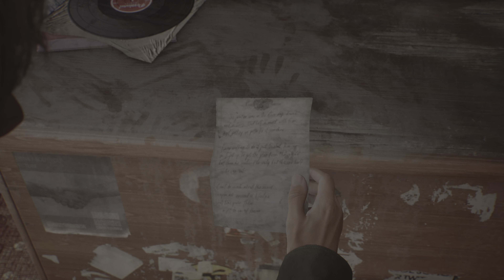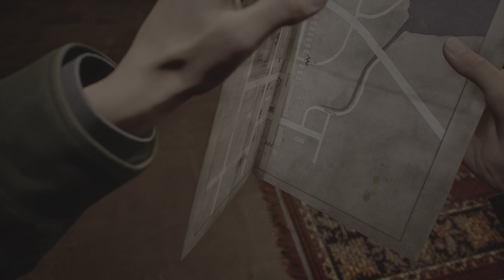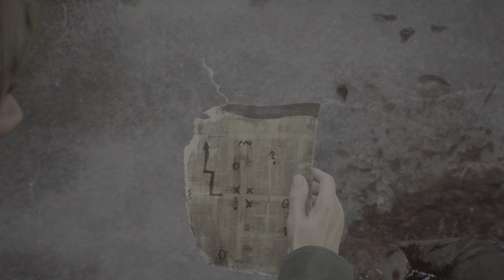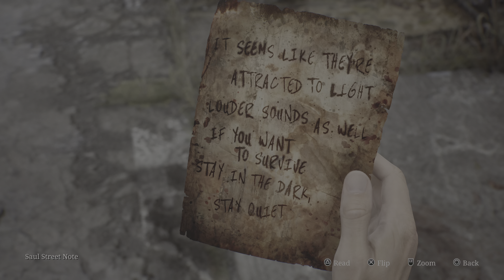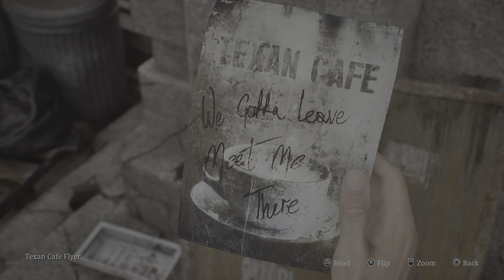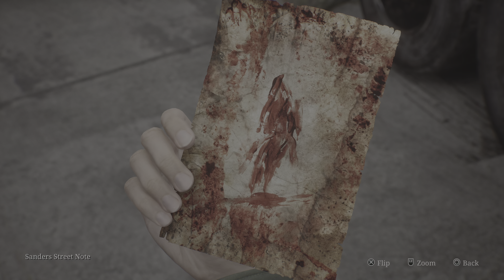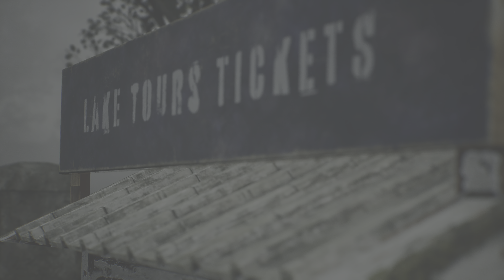👁Silent Hill 2👁 Gameplay (Part 2) Pushin Thru the Hills 💨🌫👀